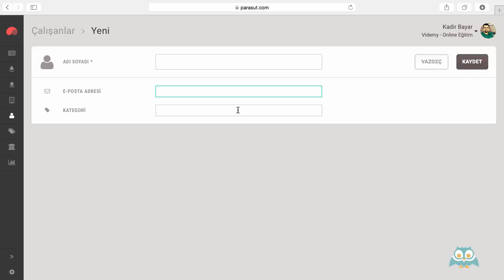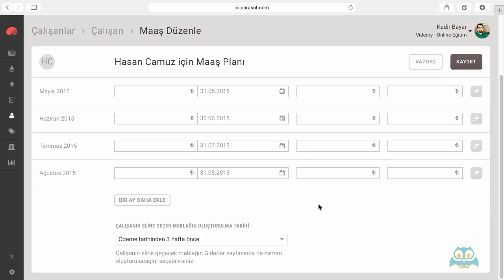Paraşüt Ön Muhasebe Uygulaması : Çalışan İşlemleri Yönetimi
Paraşüt Ön Muhasebe web uygulamasında çalışanlara ait işlemleri anlatıyoruz.